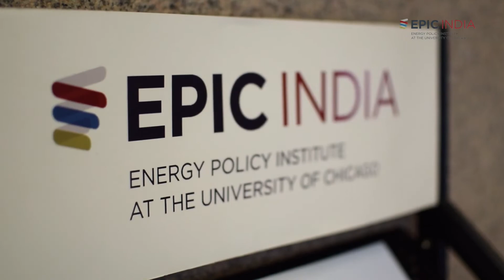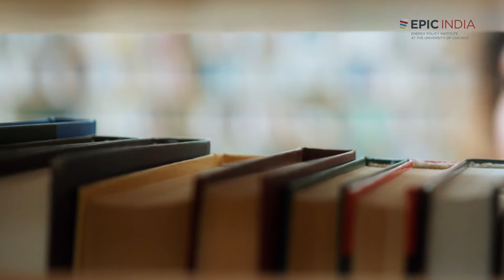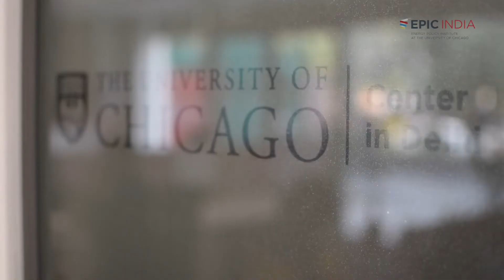Reason with Research - An insight into the work-life at EPIC India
In this video, EPIC South Asia Director Anant Sudarshan discusses EPIC India's potential as a forum for people to begin their careers and discover their research interests. Additionally, he discusses the idea that led to the founding of EPIC India.
The Reason to Research series gives a glance into the work environment and culture of the Energy Policy Institute at the University of Chicago (EPIC India), as told by our most valuable resource – our team members.
EPIC India was founded in 2014 to address the problem of development without harming the environment by doing cutting-edge research and collaborating with local stakeholders. EPIC-India, which is housed at the University of Chicago's Centre in Delhi, has a multi-pronged strategy to achieve meaningful change through its projects.